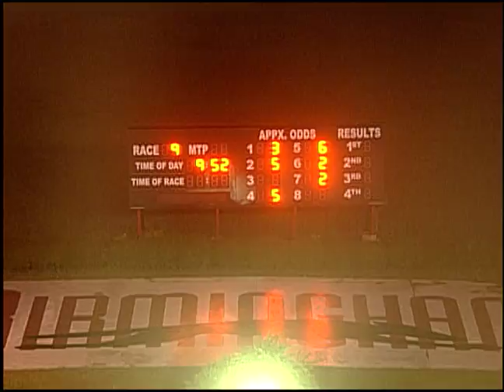08/11/17 Evening Race #9